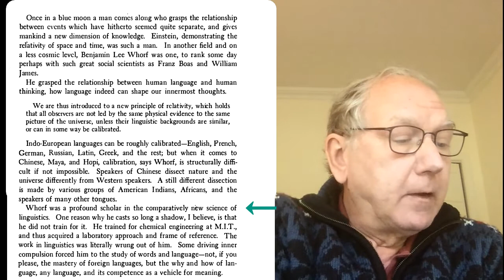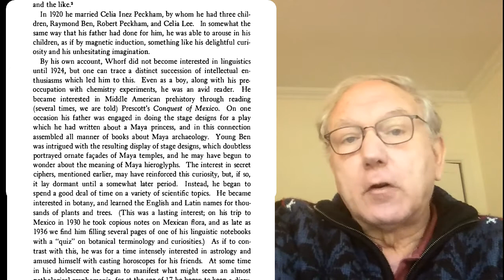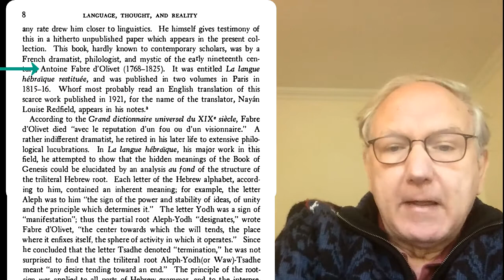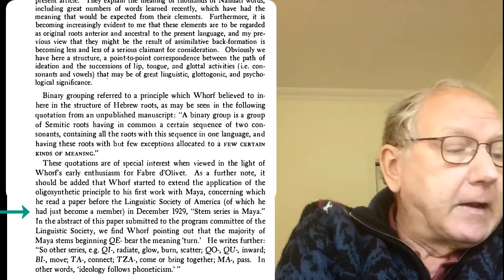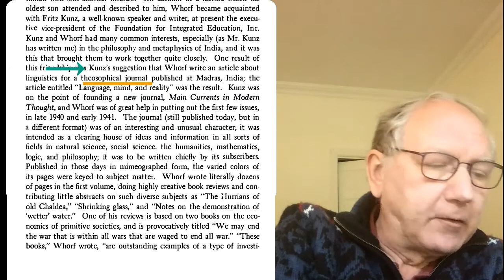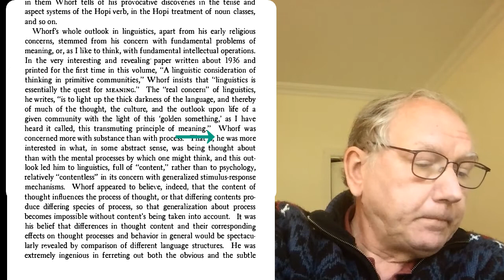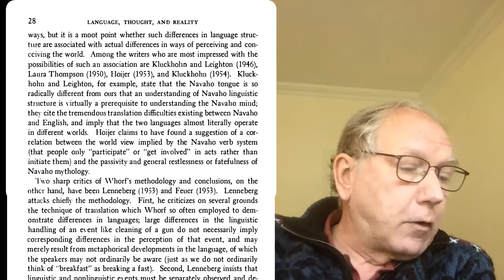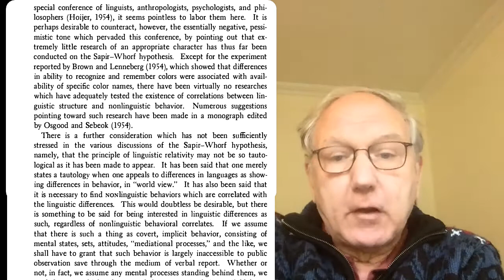Preliminaries to discussion of Benjamin Lee Whorf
A discussion by John Goldsmith of the introduction to Whorf's book, Language, Thought and Reality.